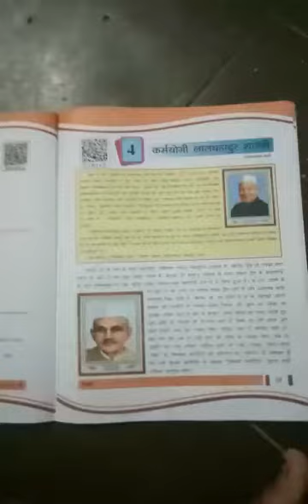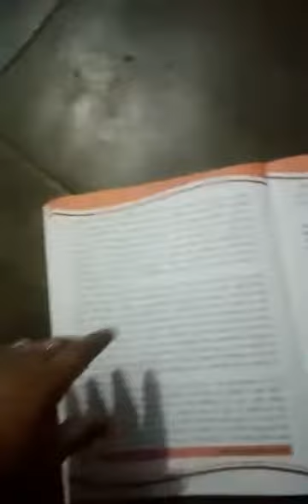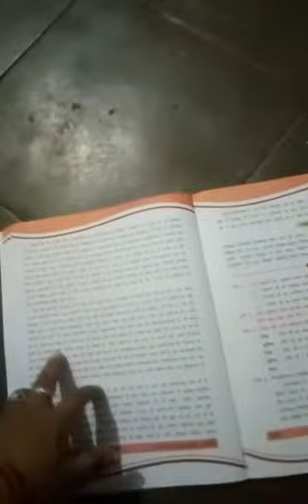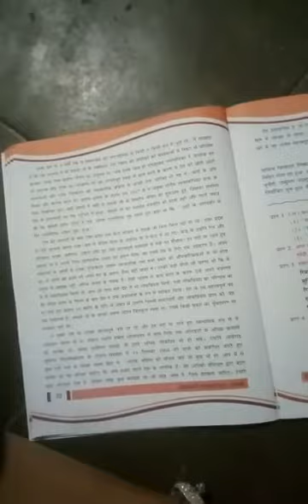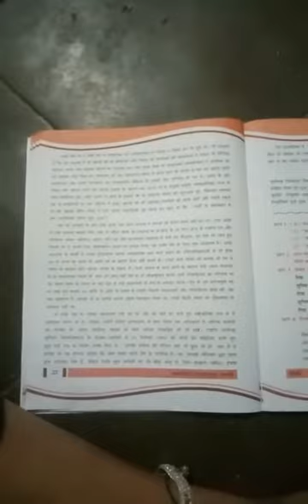ધોરણ-૮, વિષય- હિન્દી, પાઠ-4 કર્મયોગી લાલ બહાદુર શાસ્ત્રી